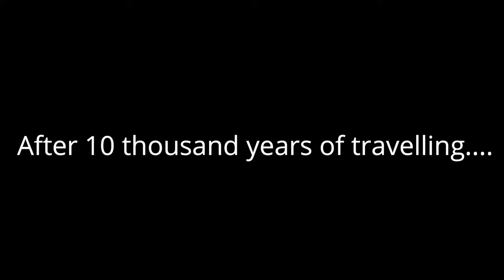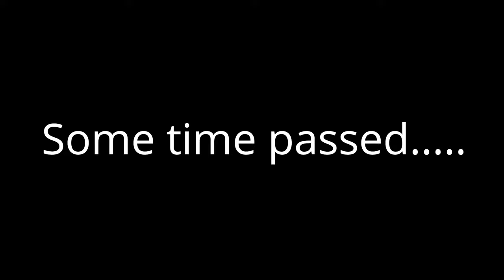I Found the Swamp Boss! Valheim Part 13 Viking RPG Survival Game Walkthrough Guide Review